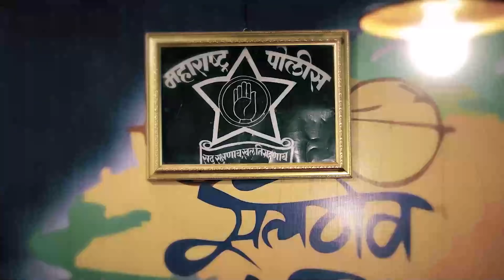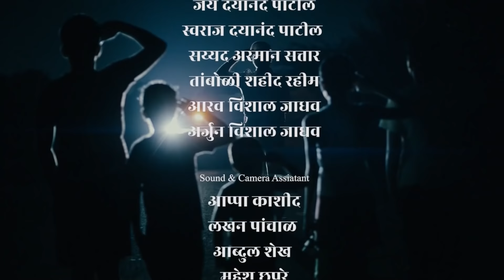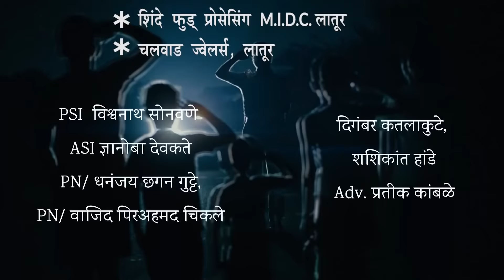JANIV | Best Latest Marathi Short Film | Touching Real Life Story | Covid Warriors | Latur | Police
This short film is inspired by a true story.

The strict lockdown was issued in India and so in Latur, a city in Marathwada, Maharashtra. People were facing challenges of the corona, covid19 symptoms, starvation due to no work, and a lot more. During this period a couple of Paradhi Community was jailed in a case of illegal alcohol (liquor) manufacturing and selling them. This was not the choice of the couple but the compulsion as they had 6 kids and seventh on their way. Kids were among the age group of 1 to 13 years. The couple carried the younger son with them to jail whereas 5 others were at home. They didn't have any relatives to take care of their kids.

The couple requested a lot to police officers not to imprison them, but Cops are meant to maintain law and order in society, so they did the same. But the authorities also decided to help the kids and feed them until their parents are out. Meanwhile, kids decided not to support their parents for illegal jobs and study hard to become successful in life.

Note: Police officers may be strict sometimes but it is for our well-being. Even they are humans and they too have emotions. Not everyone is corrupt. So "Know More" so that you judge "No More"

हा लघु चित्रपट सत्य घटनेवर आधारित आहे.

भारतात कडक लॉकडाउन लागू करण्यात आले होते तेंव्हा महाराष्ट्राच्या, मराठवाड्यातील, लातूर शहरातील काही नागरीकांना कोरानामुळे प्रचंड आव्हानांना सामोरे जावे लागले कोविड १९ लक्षणे, काम नसल्याने उपासमार आणि अश्या बऱ्याच आव्हानांना ते तोंड देत होते.कोविड १९ च्या काळात पारधी समाजातील काही लोकांना अवैध दारू (मद्य) तयार करून विक्री केल्याच्या प्रकरणात तुरुंगात टाकण्यात आले. मद्य तयार करणे व त्याची विक्री करणे हे त्या जोडप्यांची इच्छा नव्हती परंतु त्यांना त्यांच्या ६ मुलांना सांभाळण्यासाठी ते करणे भाग होते. त्यातल्या त्यात ७ वे मुल मार्गावर होते. १ ते १३ वयोगटातील ही सर्व मुले होती आणि या पारधी जोडप्याना मुलगी हवी होती. जोडप्यांनी सर्वात लहान मुलाला आपल्या सोबत पोलिस ठाण्यात घेऊन आले. आणि इतर ५ जण घरीच होते. त्यांच्याकडे मुलांची काळजी घेण्यासाठी कोणतेही नातेवाईक नव्हते.

त्या दाम्पत्याने पोलिस अधिक्षकांना तुरूंगात न टाकण्याची विनंती केली परंतु पोलिसांना समाजात कायदा व सुव्यवस्था राखवी लागते आणि त्यांनी तसेच केले. पोलिस अधिक्षकांनी त्या मुलांना मदत करण्याचे देखील ठरवले व त्यांचे पालक तुरुंगातून बाहेर येईपर्यंत त्यांच्या जेवणाची व्यवस्था देखील केली. या दरम्यान मुलांनी बेकायदेशीर कामासाठी पालकांना मदत न करण्याचा ठाम निर्णय घेतला आणि जीवनात यशस्वी होण्यासाठी मन लावून अभ्यास करायचा हे देखील त्यांनी ठरवले...

टीपः कधीकधी पोलिस अधिकारी कठोर असू शकतात परंतु ते सर्वकाही नागरिकांच्या हितासाठीच करत असतात. ते देखील मानव आहेत आणि त्यांना देखील भावना आहेत. प्रत्येकजण भ्रष्ट व दुश्ट नसतो. यामुळे अधिक जाणून घ्या जेणेकरून आपण त्यांबद्दल चुकीचे अभिप्राय देणार नाहीत.

The Story, Screenplay, Dialogue, and Directed:
Jyoti Dayanand Patil

Produced By: AKS Films

Creative Director - DOP - Editor: Kamal Bhatia

Actors: Balaji Sul (Marathi TV Comedian)
              Purushottam Wagh (Crime Patrol Fame)
              Suraj More
              Manoj Londhe
              Balasaheb Dudhal

Actress: Jyoti Dayanand Patil

Child Actors:   Jay Dayanand Patil
                          Swaraj Dayanand Patil
                          Sayyad Sattar
                          Rahim Tamboli
                          Aarav Jadhav
                          Arjun Jadhav